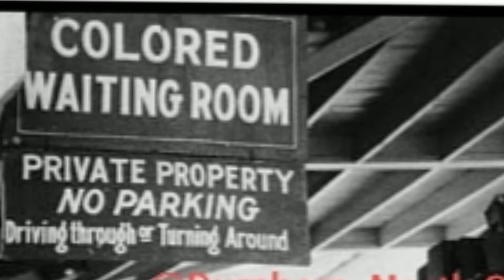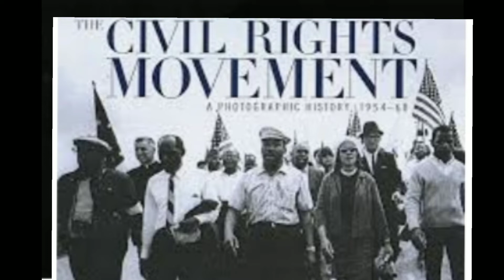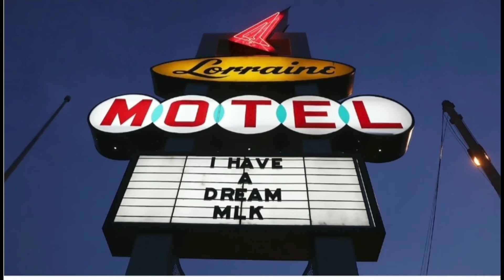Vlog87: Dr. Martin Luther King Jr. (MLK) - The Civil Rights Leader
This video tells the summary of Dr. Martin Luther King Jr. or MLK's life as the Civil Rights Leader who paved the way to racial desegregation.

Born on the 15th of January 1929, MLK is a Baptist Minister, a social activist, and a great orator who is notable for his "I Have a Dream" speech. He was inspired by Rosa Parks (social activist and respected member of the a large African-American people) who helped initiate the bus boycott when she refused to give up her seat to a white man on Montgomery, Alabama bus. When Rosa Parks was arrested and jailed for her action, MLK continued to organize the bus boycott that finally led to racial desegregation by virtue of the Civil Rights Act 1964 which was signed by US Pres Lyndon Johnson on July 2, 1964.

On April 2, 1968, Dr. King was assassinated while standing on the balcony of his room at Lorraine Motel in Tennessee by a deep racist, James Earl Ray. His loss caused an outpouring anger among black people. Because of his great contributions to civil rights movement, he is honored every 3rd Monday of January each year.

MLK Day is a federal holiday observed to honor MLK who won freedom through non-violent activism.

Source of data and information is google.